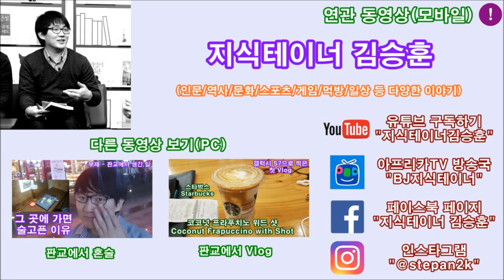판교 스케줄 끝나고 스타벅스 생크림 카스테라 먹방 2016.08.04 Starbucks Pangyo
판교에서 창의 세미나 듣고 나오는 길에 배가 고파서 생크림 카스테라를 먹었어요. 토크 영상 중 10분 정도는 타 BJ 관련한 발언이었던 관계로 편집했어요(좋은 얘기면 놔 두겠는데, 딱히 좋은 얘기는 아니라서...).